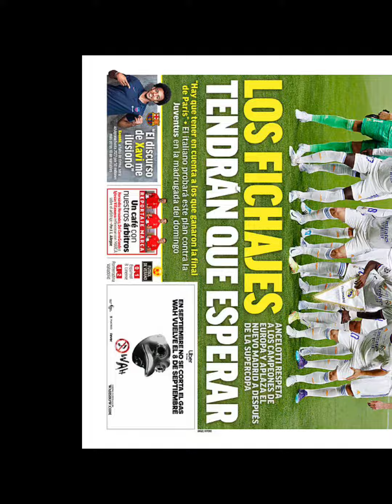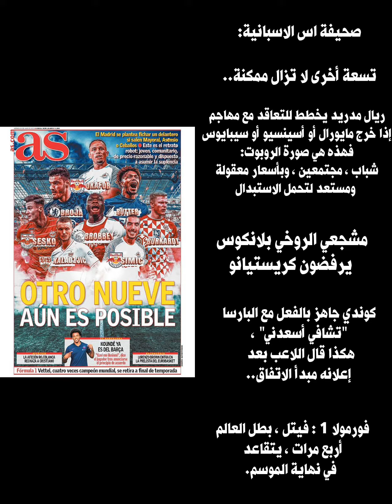ابرز عناوين الصحف الاسبانية الصادرة صباح اليوم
الجمعة 29/7/2022

ابرز عناوين الصحف الاسبانية التي صدرت اليوم